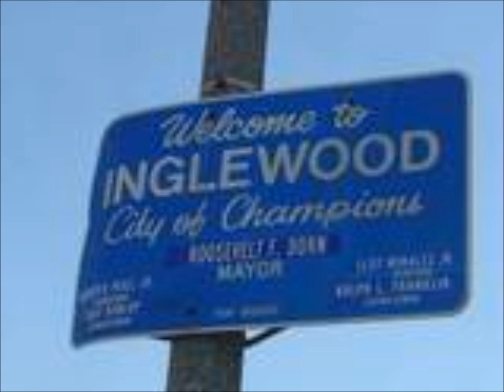NIQLE FT.BIG SYKE-FROM INGLEWOOD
NIQLE MUSIQ